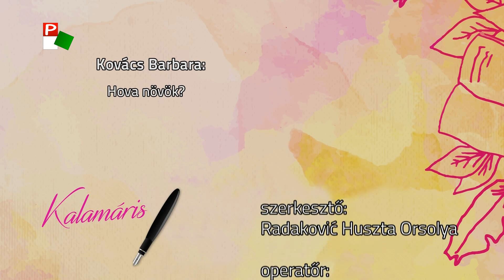Kalamáris – Valkovics Lara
Valkovics Lara, József Attila Könyvtár, Magyarkanizsa
(Kovács Barbara: Hova növök?)